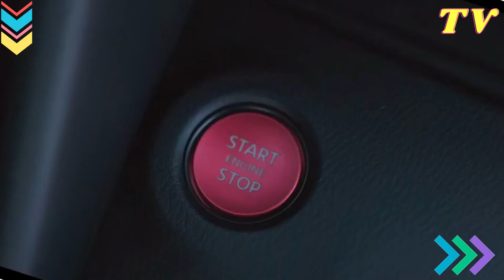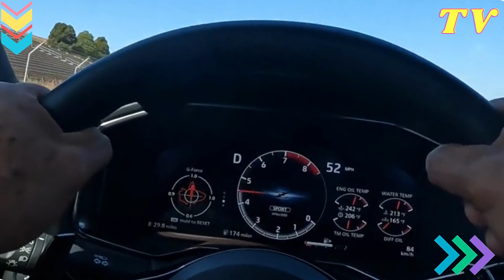Behind the Wheel of the 2024 Nissan Z Nismo A Test Drive Review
In our test drive of the 2024 Nissan Z Nismo, we discovered a sports car that delivers on all fronts: exhilarating performance, precise handling, and a thrilling driving experience. It's a vehicle that pays homage to its heritage while embracing modern technology and engineering. Whether you're a seasoned track enthusiast or simply someone who appreciates the thrill of the open road, the 2024 Z Nismo is a sports car that will leave you with a lasting impression. It's a testament to Nissan's commitment to producing exceptional vehicles that push the boundaries of performance and style.